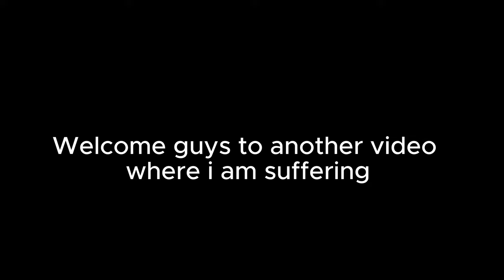SPINNING GEMS AWAY (i wanna die)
suffering is reality